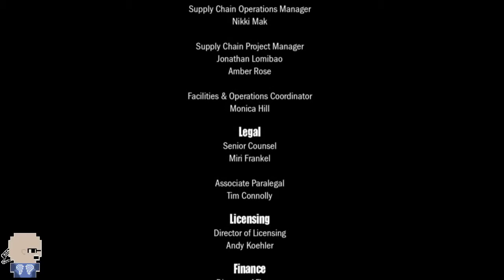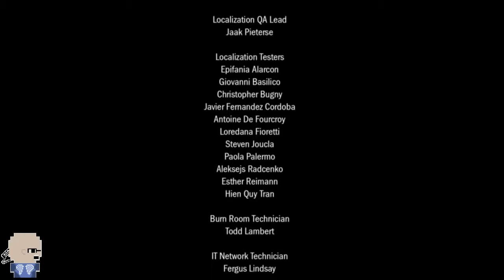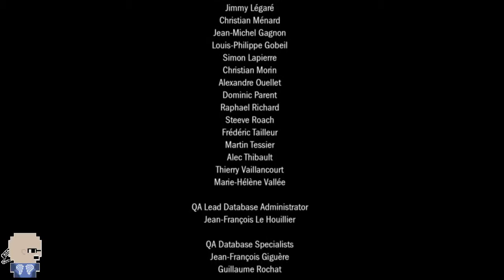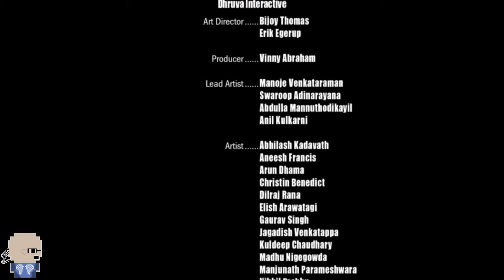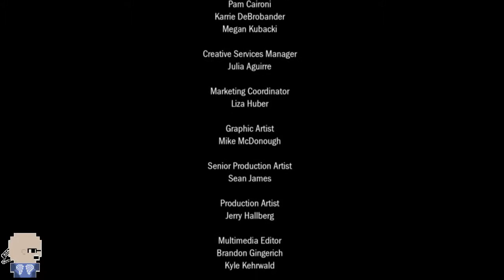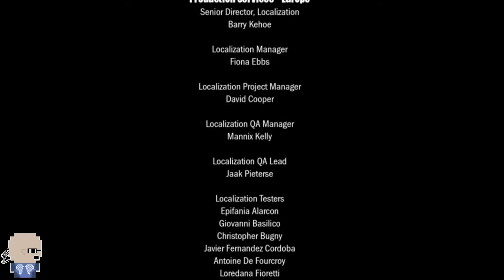The Walking Dead: Survival Instinct - THE ENDING! (Firesign Stadium)